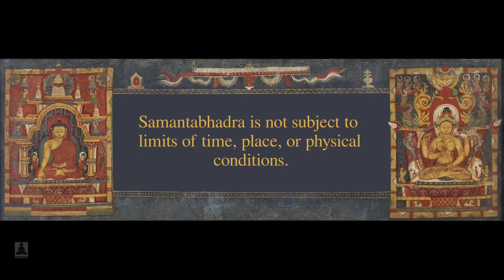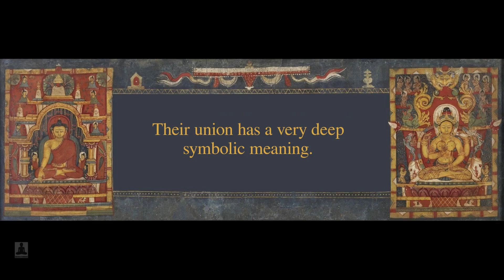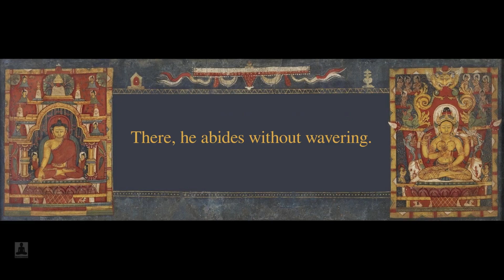The short story of Samantabhadra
The short story of Samantabhadra, the Primordial Buddha.

Based on ¨The Nyingma School of Tibetan Buddhism¨ by Dudjom Rinpoche and ¨A Marvelous Garland of Rare Gems¨ by Nyoshul Khenpo.

                Mandalas Life Nepal (mandalas.life)

                Joe Mabel